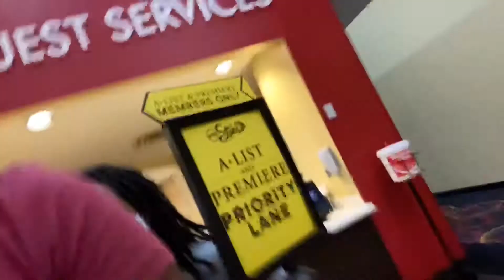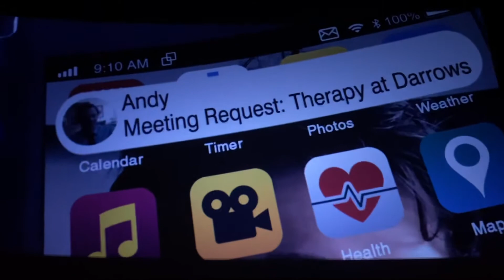Go to the movies with me